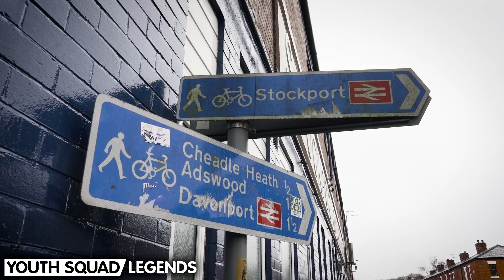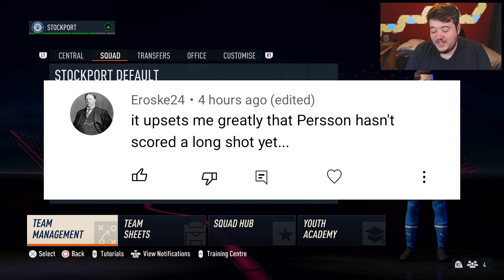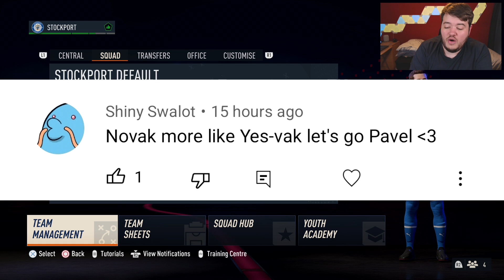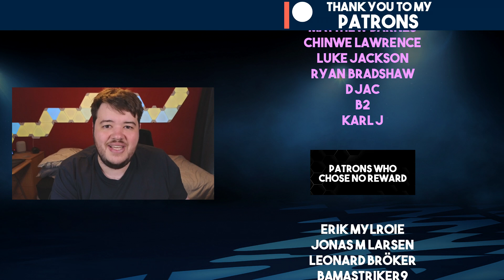NEW PLAYER IS HUGE UPGRADE! | FIFA 23 YOUTH ACADEMY CAREER MODE | STOCKPORT (EP 7)